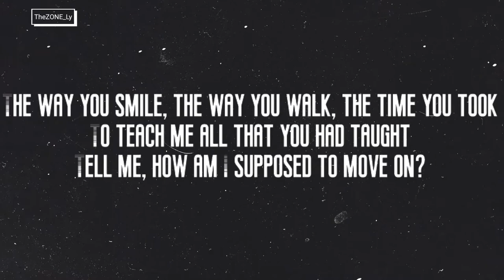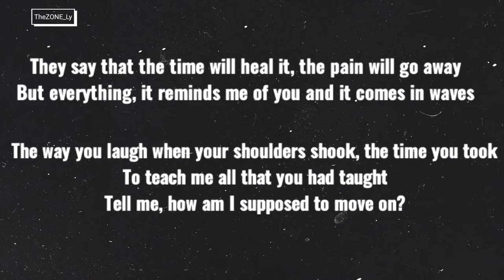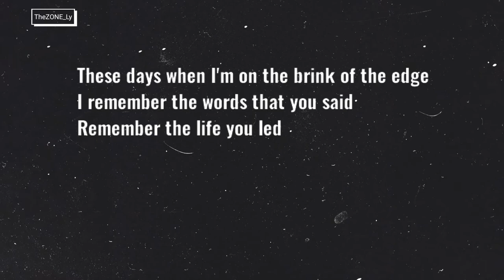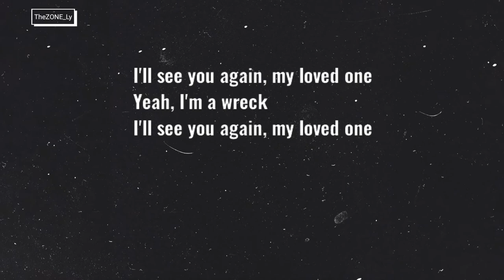Wrecked - Imagin Dragons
Latar : TheZONE_Ly

Lyrics:

Days pass by and my eyes stay dry, and I think that I'm okay
'Till I find myself in conversation fading away
The way you smile, the way you walk, the time you took
To teach me all that you had taught

The way you laugh when your shoulders shook, the time you took

Thinkin' of things that you should have done

Yeah, I'm a wreck since you've been gone (Since you've been gone)